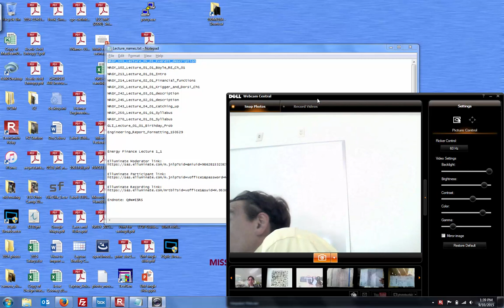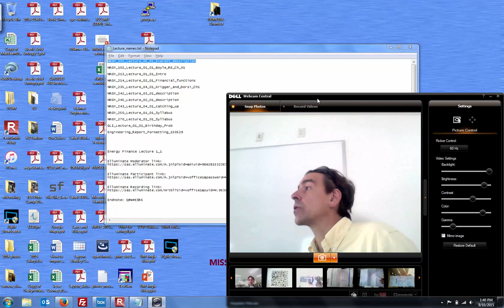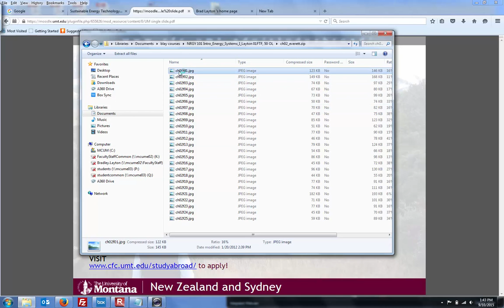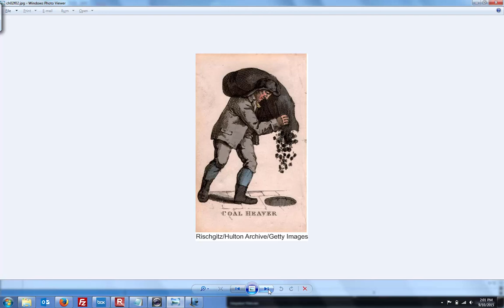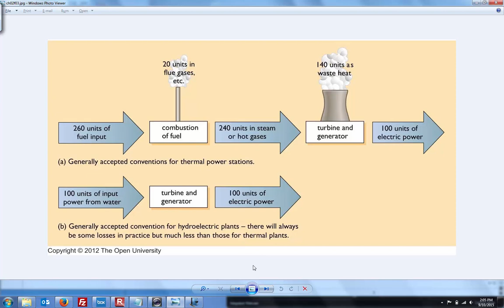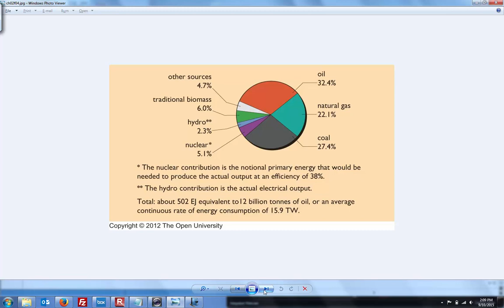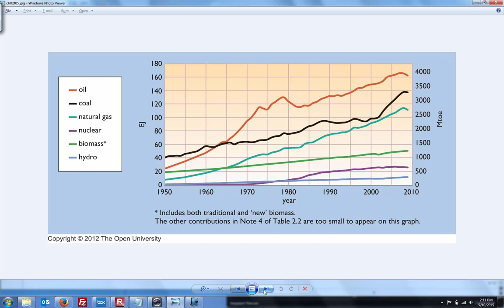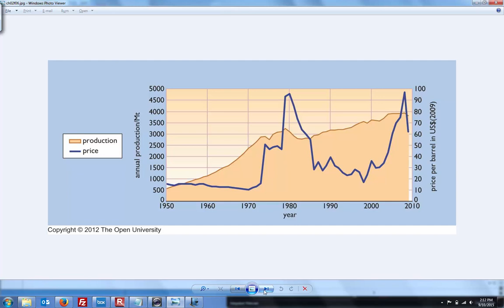NRGY_101_Lecture_04_01_Everett_Ch2.1-Ch2.5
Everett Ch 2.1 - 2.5